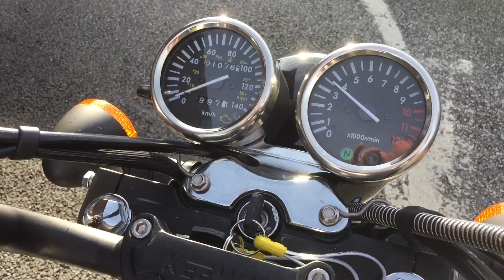Keeway Superlight LTD